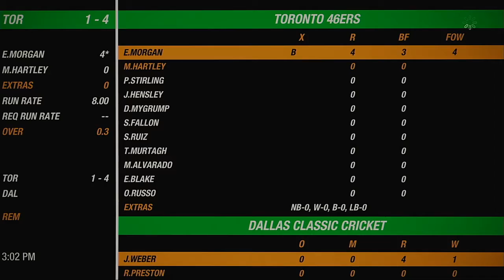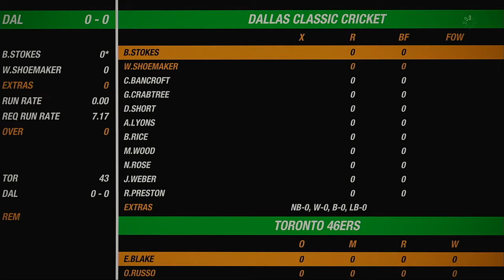NACO Spring 2020 Season Round 18 Toronto 46ers VS Dallas Classic Cricket